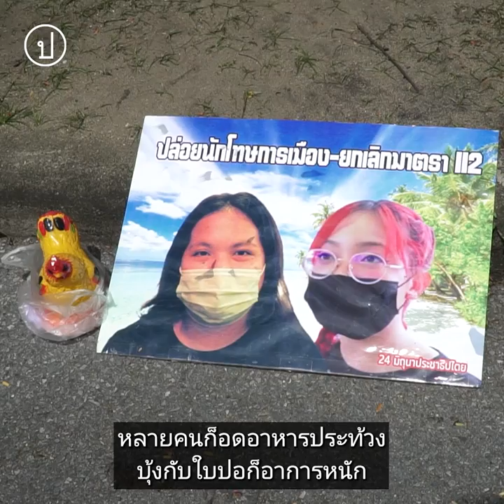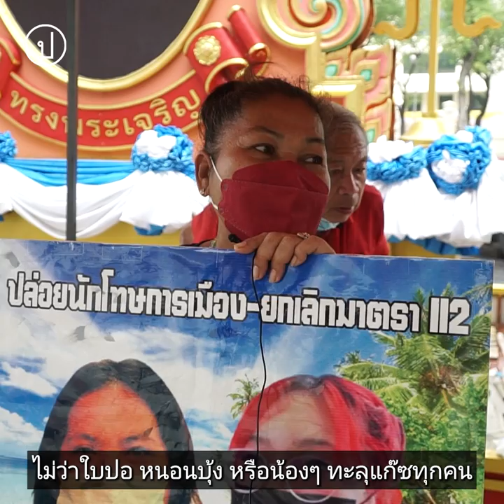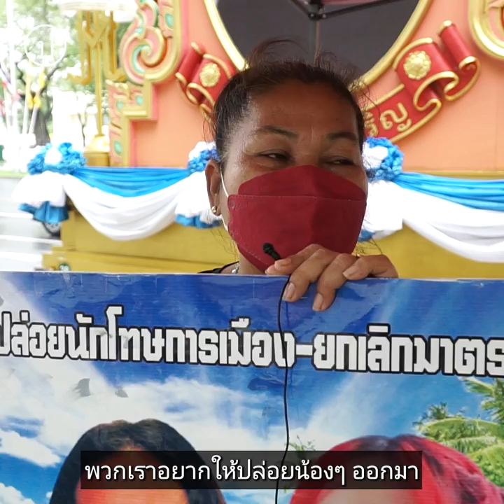ยืนหยุดขัง หน้า UN จับตารัฐไทยละเมิด ICCPR | 11 ก.ค. 65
“ตอนนี้ 23 คนในคุก จำนวนมากเป็นเยาวชนและมีปัญหาทางด้านจิตใจ หลายคนก็อดอาหารประท้วง บุ้งกับใบปอก็อาการหนัก”

11 ก.ค. 65 ยืนหยุดขัง หน้าอาคารสหประชาชาติ ถนนราชดำเนินนอก เรียกร้องสหประชาชาติ (UN) จับตาการละเมิดกติการะหว่างประเทศว่าด้วยสิทธิพลเมืองและสิทธิทางการเมือง (ICCPR) ซึ่งเป็นกติกาที่รัฐไทยลงนามเป็นรัฐภาคี

ICCPR เป็นกติกาที่รับรองสิทธิเสรีภาพในการแสดงความคิดเห็น การชุมนุม การนับถือศาสนา รวมถึงการได้รับสิทธิการประกันตัวและการไต่สวนอย่างเป็นธรรม ซึ่งปัจจุบันมีนักกิจกรรมจำนวนมากถูกคุมขังทั้งที่ยังไม่ถูกตัดสินว่ามีความผิดและยังไม่ได้รับการประกันตัว ล่าสุด ‘บุ้ง-ใบปอ’ กลุ่มทะลุวัง และ 'ธีรวิทย์' กลุ่มทะลุแก๊ซ กำลังอดอาหารประท้วง อาการย่ำแย่ โดยเฉพาะบุ้งที่กล้ามเนื้อหัวใจอาจตายจากอาการโพแทสเซียมต่ำ

กิจกรรมดังกล่าวจะจัดขึ้นเป็นเวลาสามวัน (11-13 ก.ค. 65) ตั้งแต่ 9.00 น. ถึง 17.00 น. ที่หน้าอาคารสหประชาชาติ